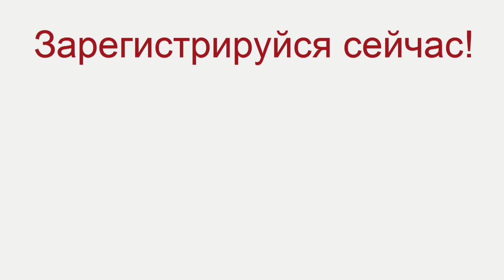Приглашение на игру Cashflow г. Тюмень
Вступайте  в группу чтобы узнать расписание игр.